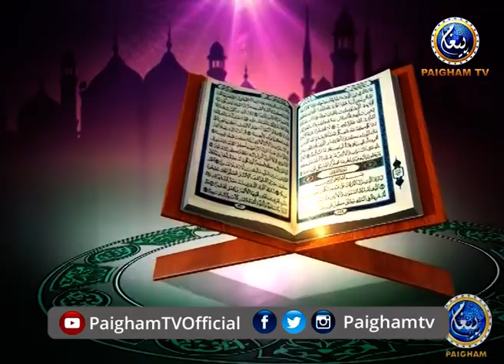Tafseer ul Quran | Surah Al-Imran Ayat 159-164 | EP160 | Prof.Dr Muhammad Hammad Lakhvi | Part 01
Tafseer ul Quran | Dr Hammad Lakhvi | EP160 | Paigham TV Official